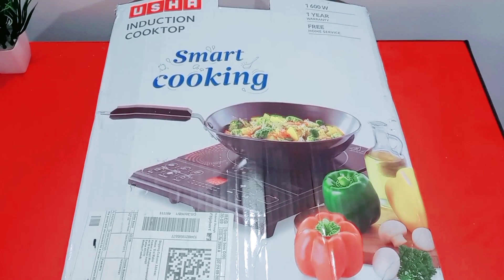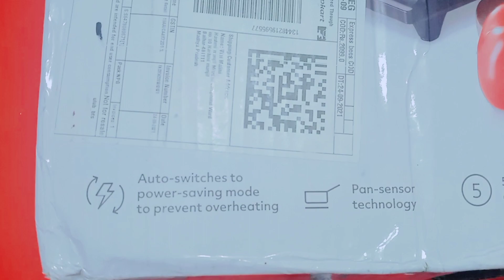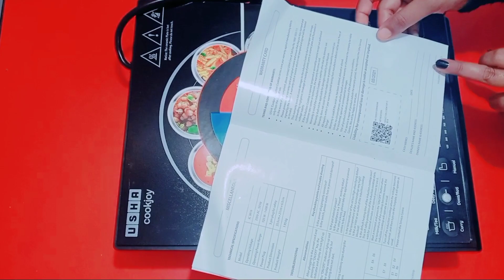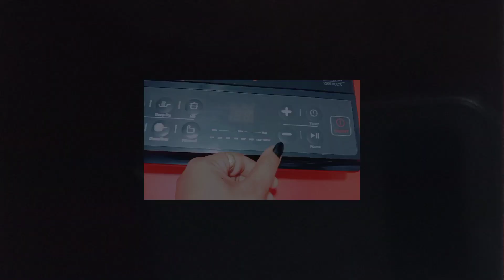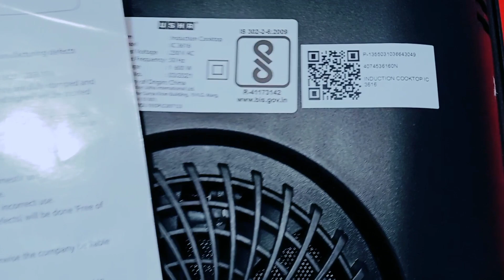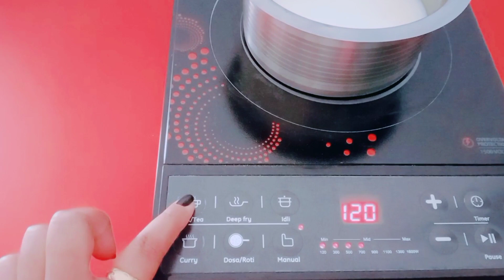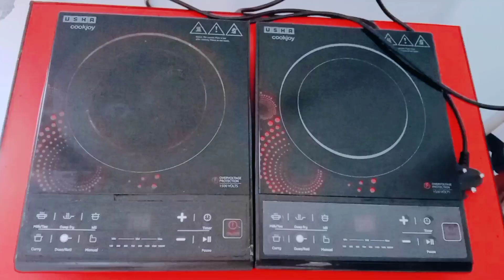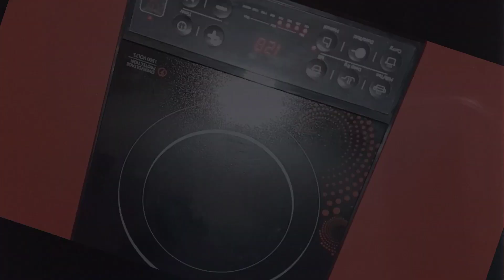Usha Induction Cooktop (IC 3616) Unboxing, Review & Demo | इंडक्शन में खाना कैसे बनाएं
We Get
1 Year Warranty

Hello everyone, In today's video I am going to show you Usha Induction Cooktop.